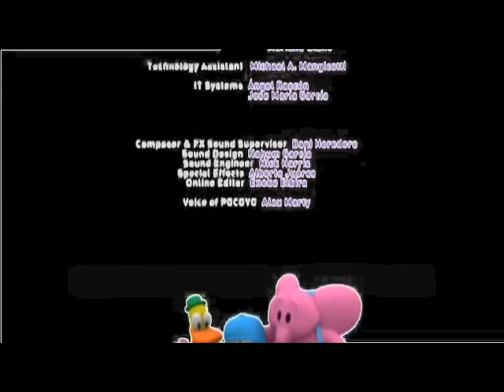Bedtime But In G-Major 4 [FULLSCREEN]